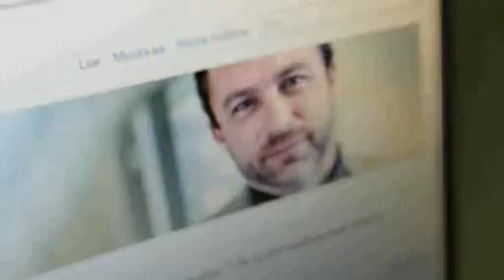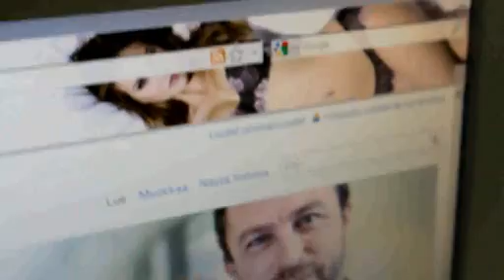Metallihohtovärin paikkamaalaus kynäruiskulla